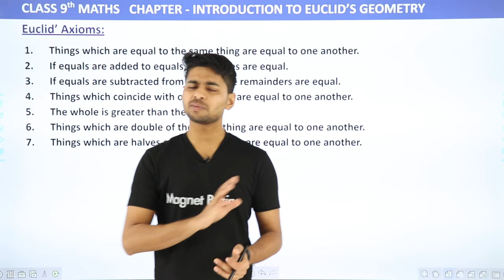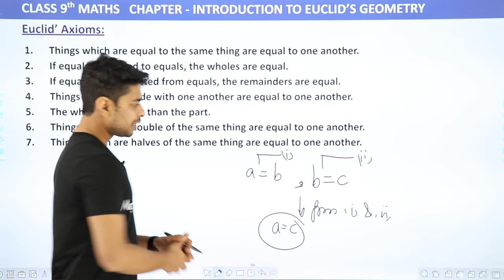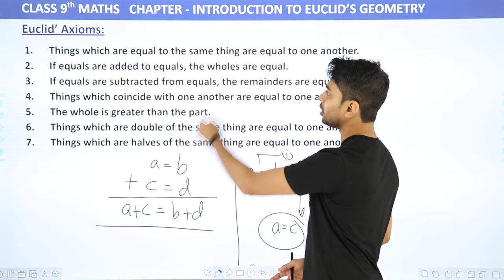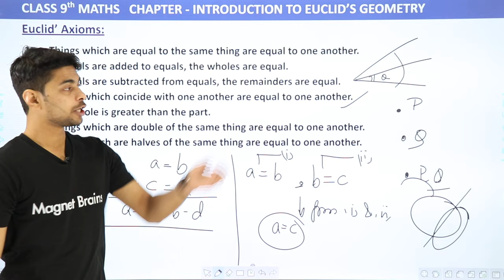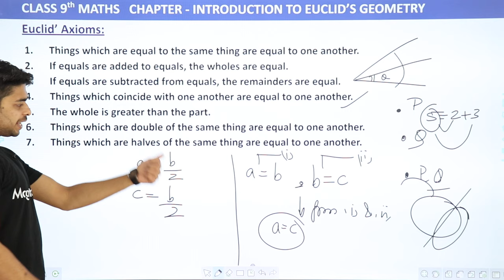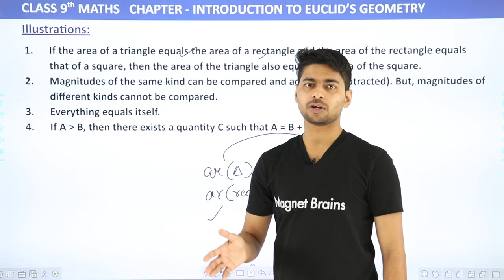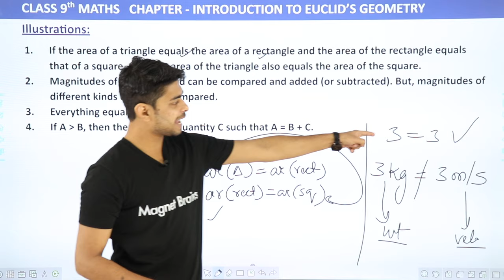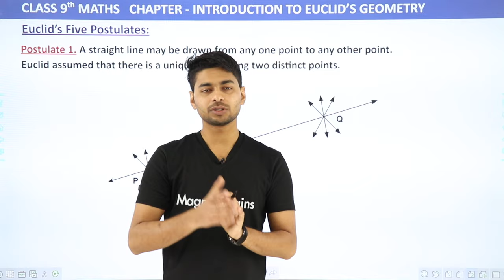Euclid Axioms - Euclid’s Geometry | Class 9 Maths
✔️ Class: 9th
✔️ Subject: Maths
✔️ Chapter: Euclid’s Geometry
✔️ Topic Name: Euclid Axioms